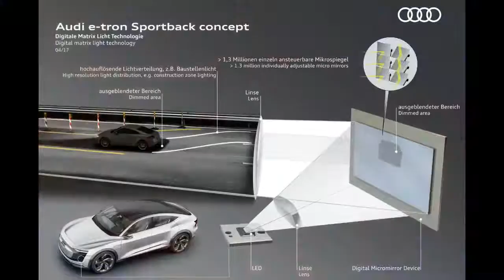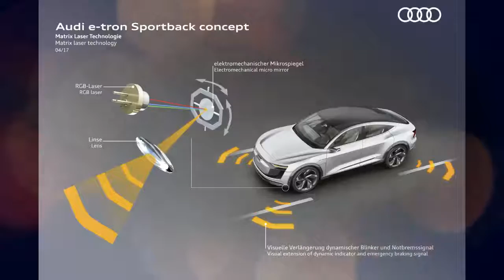[CAR CARRY PASSPORT?]-Audi E tron Sportback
Audi E-tron Sportback Will Carry a Belgian Passport

The production Audi E-tron Sportback, based on the concept that debuted in Shanghai this year, will be built at the automaker’s plant in Brussels, Belgium, starting in 2019. The swoopy electric model will join Audi’s first all-electric offering, the E-tron Quattro, which will also be built in Brussels.

Video Intro:
RavenProDesign